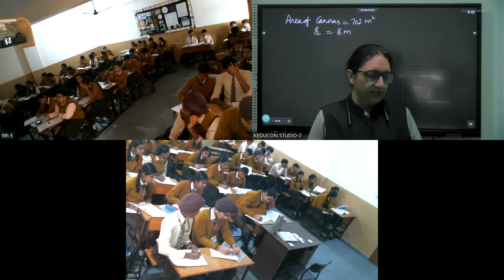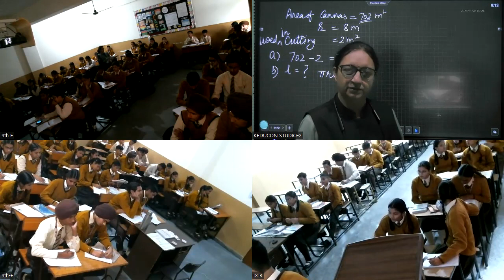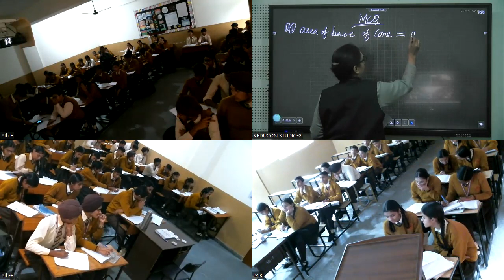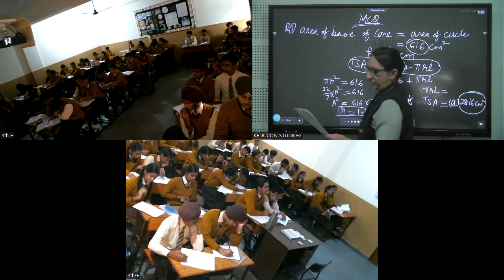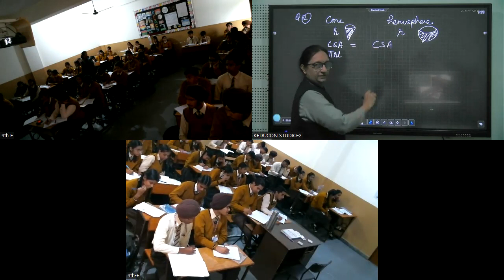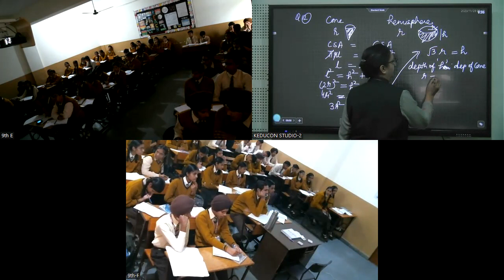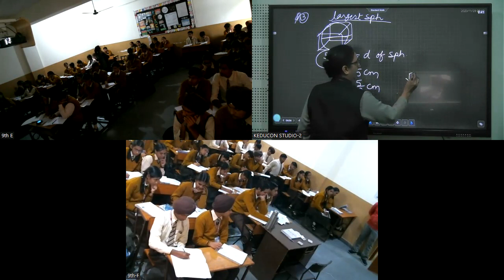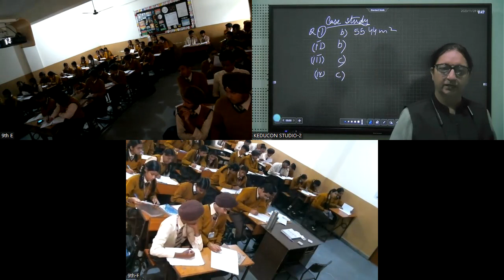class-9 maths, 28-11-23